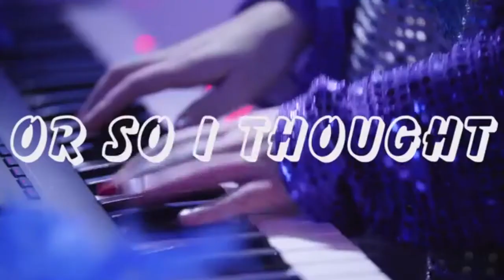Basketball Court GUN SCARE \ Sideline Story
And we're BACK with another Sideline Story! This one is kinda crazy with some guys who wanted to pull up with with an assault rifle gun. Yo boy was gullible so cut me some slack. But even if you don't, I hope you enjoy the Sideline Story with its Gun Scare.